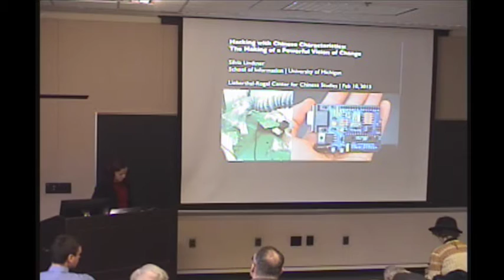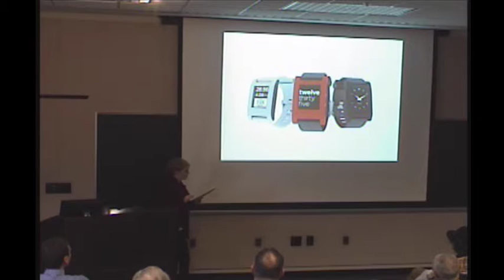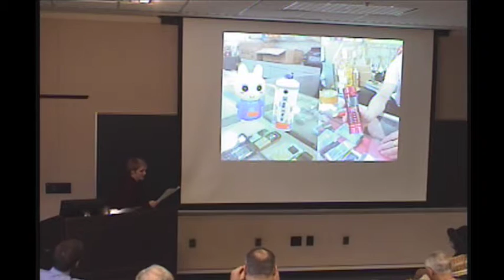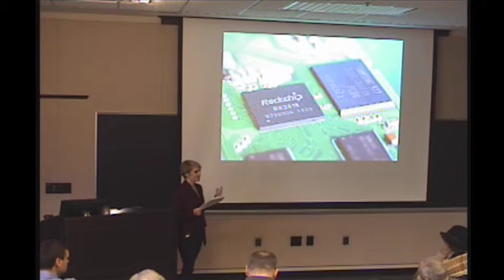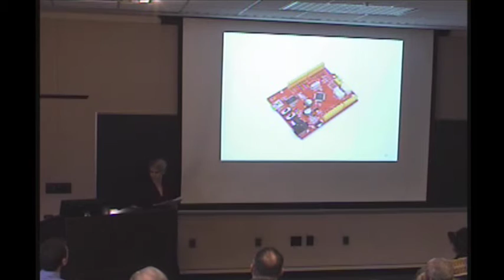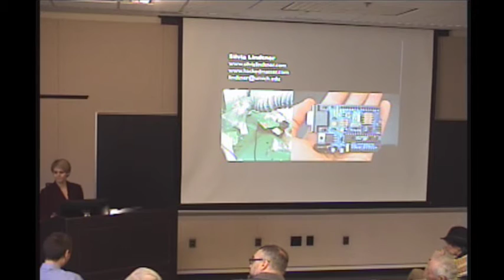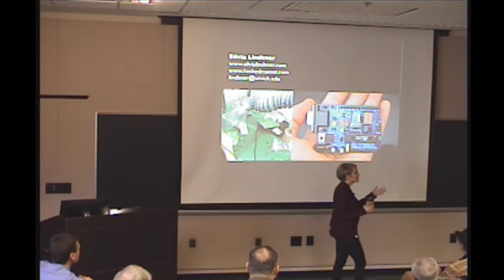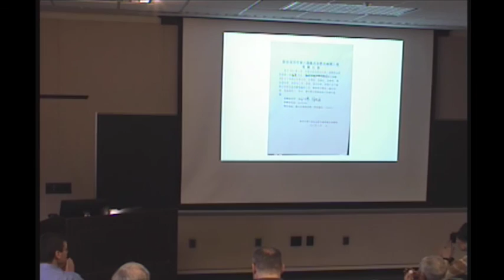Hacking with Chinese Characteristics: The Making of a Powerful Vision of Change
This video is about Hacking with Chinese Characteristics:  The Making of a Powerful Vision of Change